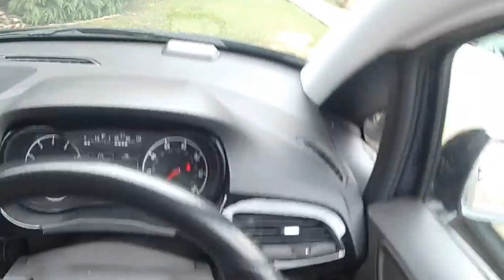VAUXHALL CORSA LIMITED EDITION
Hi everyone,
This is my first video on youtube, so hope you're gonna enjoy it😄